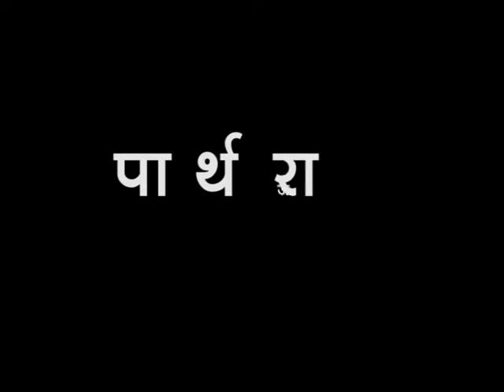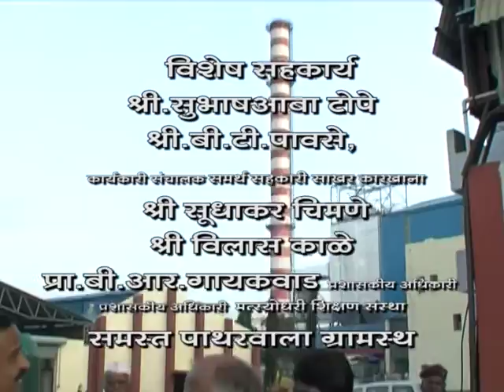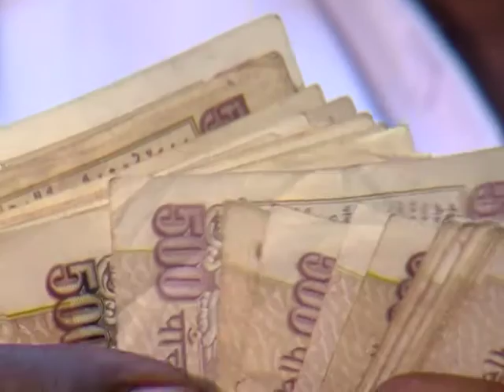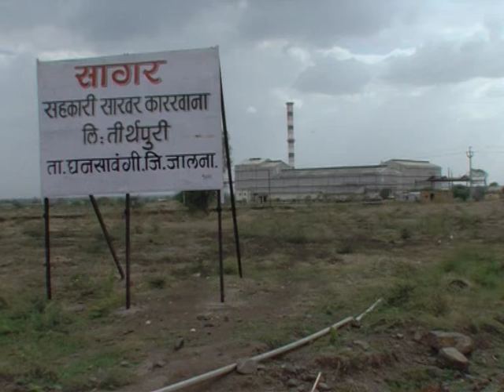Parthraj Ep-5- Ankushrao Tope Saheb